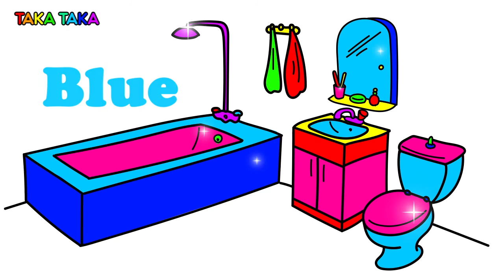How to Draw Bathroom Bath Tub Coloring for Kids Learn Colors Animation Drawing Taka Taka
How to Draw Bathroom Bath Tub Coloring for Kids Learn Colors Animation Drawing Videos for Kids. How to draw a bathroom. How to draw bath tub. Learn colors and drawing by watching these funny and educational videos on Take Take channel.